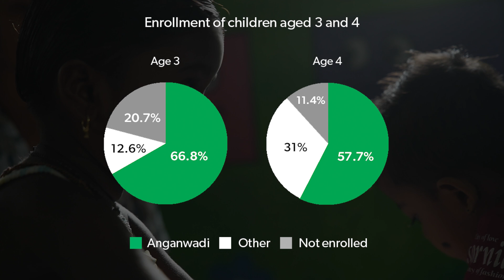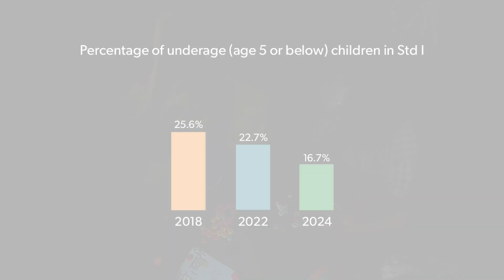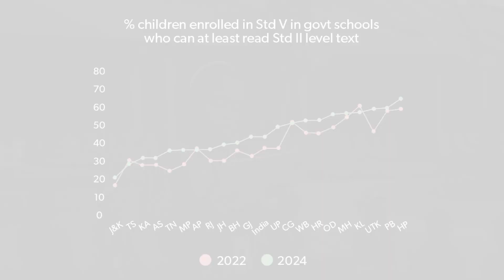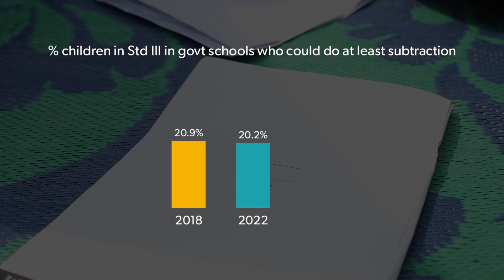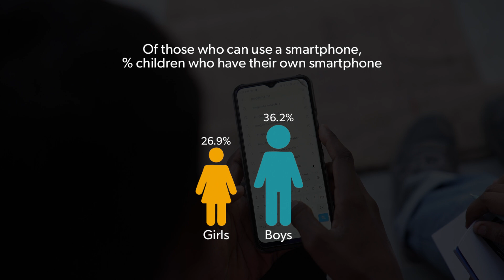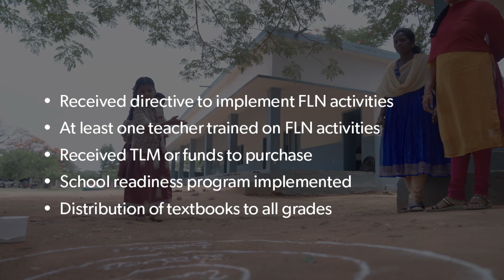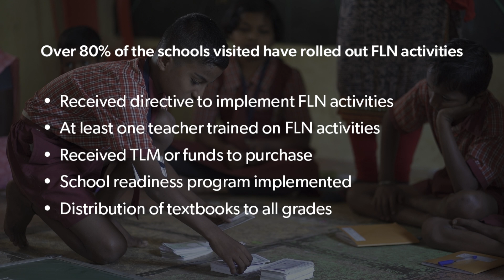ASER 2024: National findings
ASER 2024 reached over 650,000 children across more than 600 districts in 26 states and 2 Union Territories in India. The 2024 survey retains the core elements of the ASER architecture: it is a sample-based rural household survey done by local organizations and institutions in each district, conducted one-on-one with each sampled child using simple and easy to administer tools and formats.

As always, the survey assesses the basic reading and arithmetic abilities
of 5-16-year-olds. For young children, the survey tracks participation in early childhood education. For older children aged 14-16, for the first time, the survey generates representative estimates of digital access, usage, and skills.